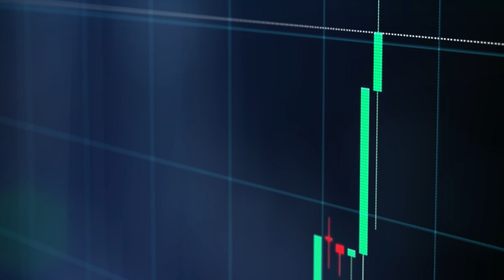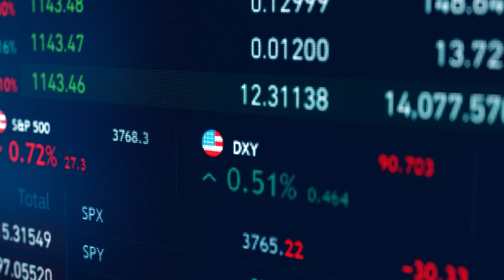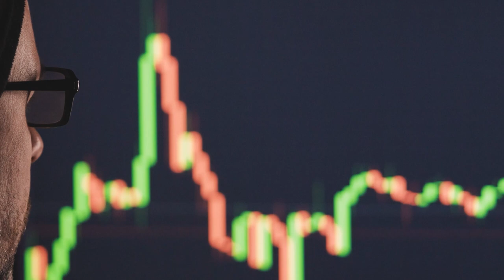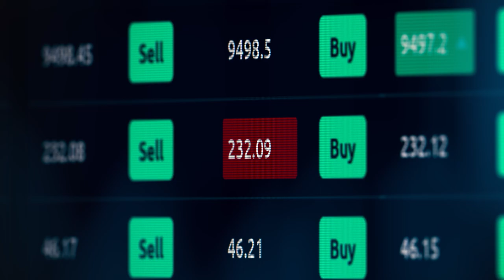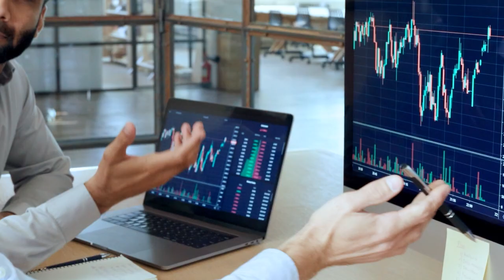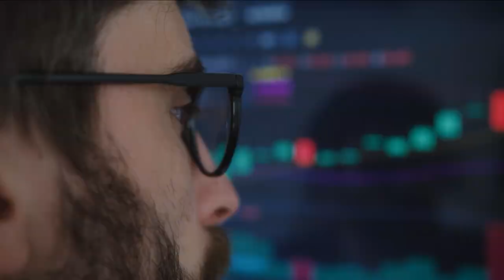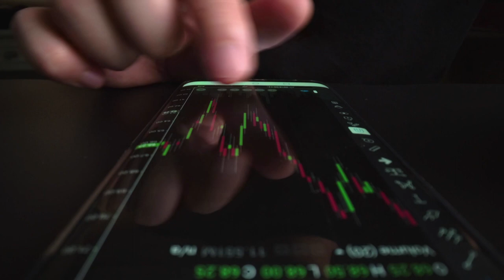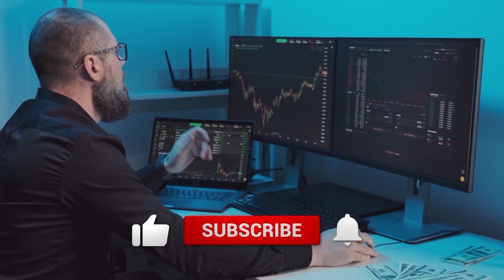The Crypto Rich List: How They Got There?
In todays video we are going to learn The Crypto Rich List: How They Got There?

Who are the wealthiest cryptocurrency investors in the aftermath of Elon Musk's latest crypto bet and Bitcoin's subsequent breach through the $50,000 barrier?

In our Crypto Rich List, the 20 persons who have profited the most from the digital currency boom – has been revealed by new data from Traders of Crypto. Unsurprisingly, the mysterious Bitcoin dynamo Satoshi Nakamoto leads the list with an estimated value of $34.9 billion.
Developers, investors, and founders of trading exchanges, which oil the wheels of the crypto ecosystem. Only a couple of names listed in the rankings have discussed or disclosed their actual holding amounts of virtual currencies.

The rankings are also indicative of the relatively nascent nature of the industry and includes individuals who founded companies and coins, but are considered billionaires and multi-millionaires today based on market valuations, trading volumes, and holdings in cryptocurrencies. It is a near certainty that we’ve missed some people and that some of our estimates are wide of the mark.

Video Release ID // PR00052